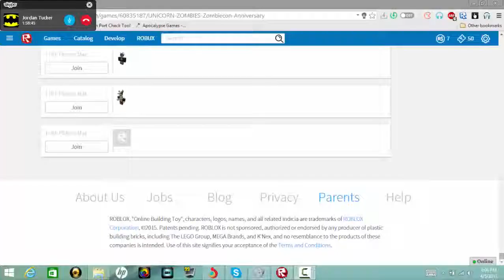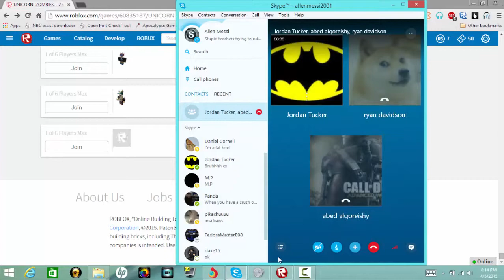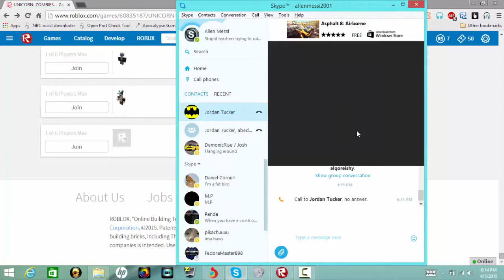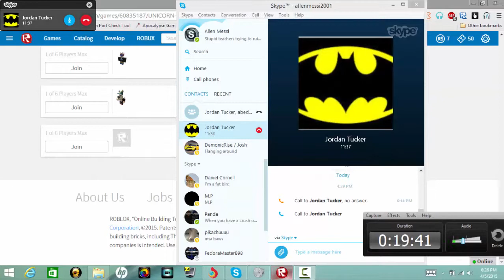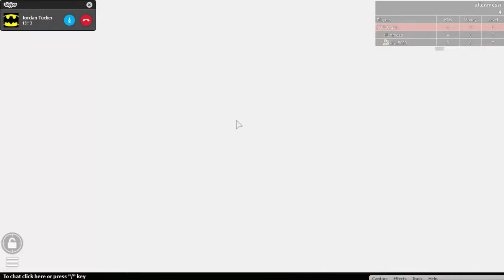Zombiecon Gameplay Part 1 With Tyler/Allen (ROBLOX)